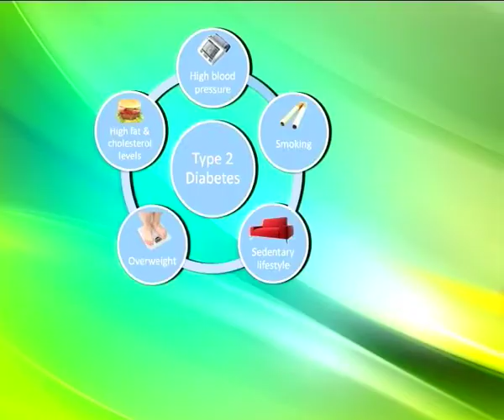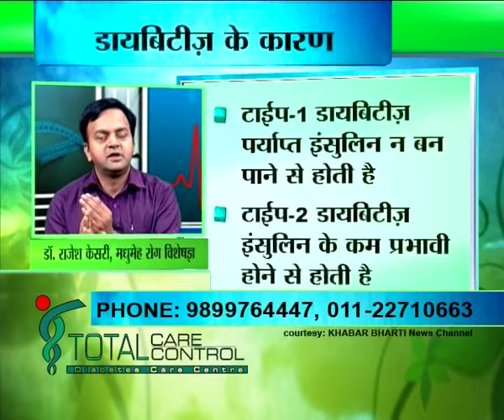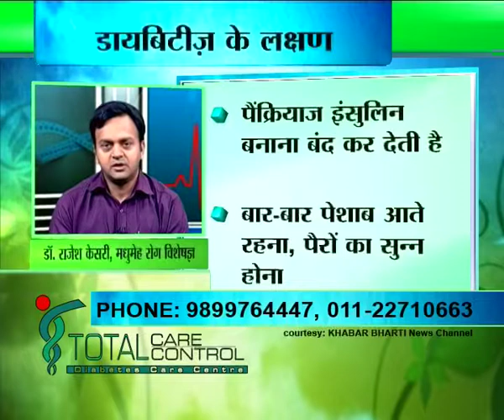Liver complication in Diabetes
Liver complication in diabetics; what is Non Alcoholic Fatty Liver disease and how serious it is; commonly used tests to check liver function; strictly avoid saturated fats like ghee, butter, yolk, processed food etc; Lifestyle modification is the best option.- solve your problems related to Diabetes and for appointment with Dr Rajesh Kesari at Total Care Control Call 22710663, 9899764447 , e-mail